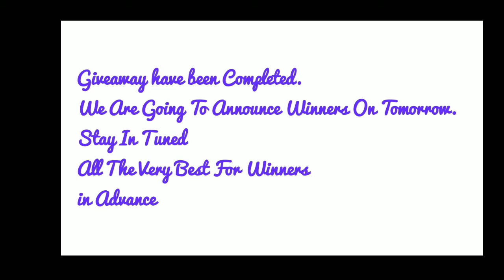Giveaway Winners | Information About Giveaway Winners | Telugu Vlogs | NETI MAHILA